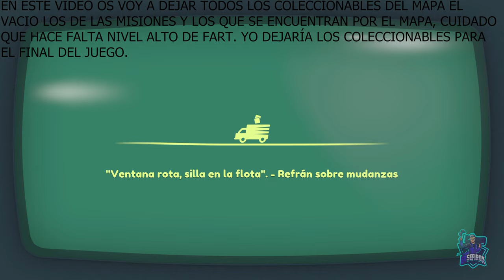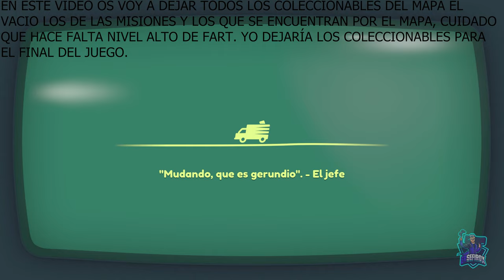Moving Out 2 Coleccionables: EL VACIO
Muy buenas, que tal estáis? En este video os dejaré todos los coleccionables de El Vacío.